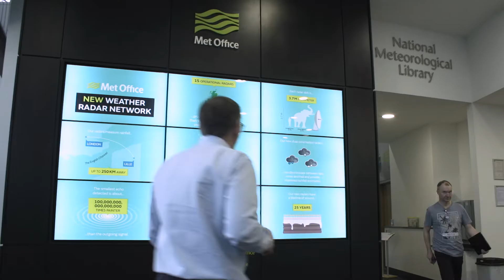AWS In Conversation With… The UK Met Office – Part 1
AWS In Conversation With… is a series that showcases the best examples of public sector innovation on the cloud. In this episode, we met up with the UK Met Office, to find out how they’re using the cloud to accomplish their missions and drive efficiencies.